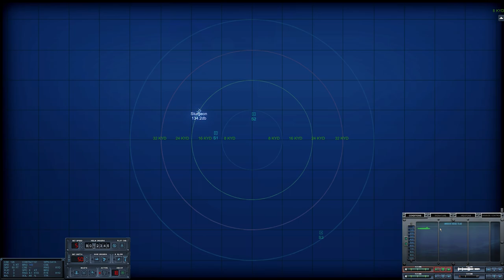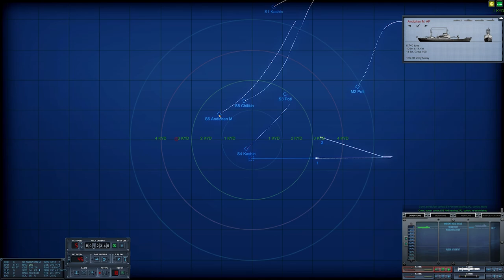Almost Empty - Cold Waters DotMod: 1984 NATO Campaign #19 (Submarine Simulation)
Cold Waters DotMod 0.3b5

Campaign Status
Submarine Kills: 37
Alfa: 2
Charlie I: 1
Charlie II: 1
Victor I: 5
Victor II: 2
Victor III: 7
Tango: 8
Foxtrot: 8
Echo II: 1
November: 2
Surface Ships: 34
Krivak I: 9
Kashin: 2
Kanin: 2
Sovremenny: 1
Kresta I: 1
Kresta II: 1
Udaloy: 3
Riga: 3
Poti: 1
Ugra: 3
Kotlin: 2
Dubna: 1
Andizhan M: 2
Grisha III: 2
Chilikin: 1
Total Tonnage: 358,005

System Specs:
CPU: AMD Ryzen 9 5900X 12-Core
M-Board: MSI MAG X570 TOMAHAWK WIFI
RAM: Corsair Vengeance RGB Pro 64GB (2x32GB) 3200MHz
GPU: MSI GeForce RTX 3080 Gaming X Trio 10GB
HOTAS: - Virpil T-50CM2
Flight Pedals: Thrustmaster T.Flight
HMD: HP Reverb G2 Virtual Reality Headset